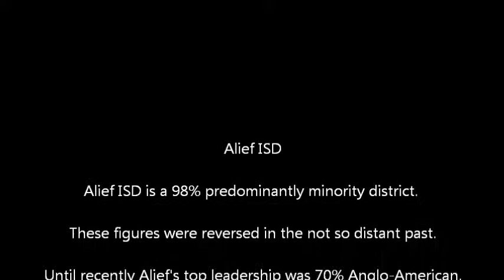Alief Exposed Reported on KCOH part 2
Continuation of the rationale for the immediate resignation of superintendent H D Chambers and Alief ISD school board member Sarah Winkler.